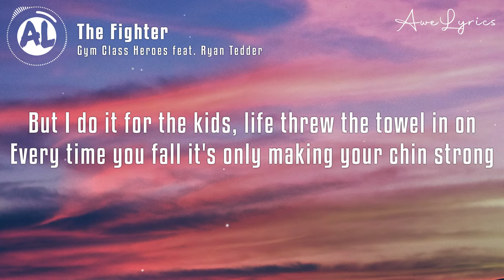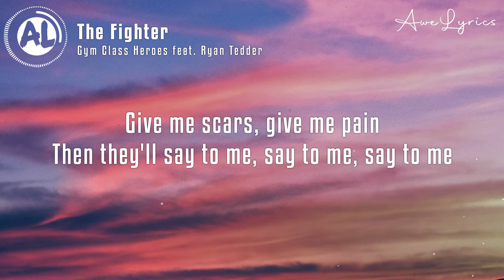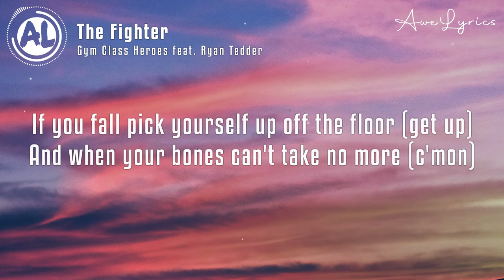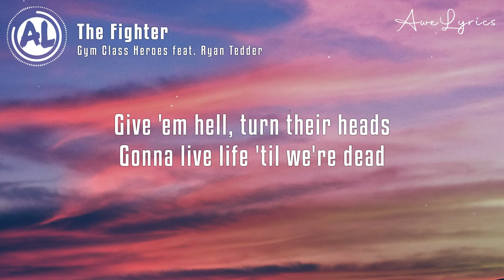Gym Class Heroes feat. Ryan Tedder - The Fighter (Lyrics)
🎤 Lyrics: Gym Class Heroes feat. Ryan Tedder - The Fighter 🎵

Just waking up in the morning and to be well
Quite honest with ya
I ain't really sleep well
You ever feel like your train of thoughts been derailed?
That's when you press on Lee Nails

Half the population's just waitin' to see me fail
Yeah right, you're better off tryna freeze hell
Some of us do it for the females
And others do it for the retail

But I do it for the kids, life threw the towel in on
Every time you fall it's only making your chin strong
And I'll be in your corner like Mick, baby, 'til the end
Or when you hear this song from that big lady

Until the referee rings the bell
Until both your eyes start to swell
Until the crowd goes home
What we gon' do y'all?

[Ryan Tedder:]
Give 'em hell, turn their heads
Gonna live life 'til we're dead
Give me scars, give me pain
Then they'll say to me, say to me, say to me
There goes a fighter, there goes a fighter
Here comes a fighter
That's what they'll say to me, say to me, say to me
This one's a fighter

And if I can last thirty rounds
There's no reason you should ever have your head down
Six foot five, two hundred and twenty pounds
Hailing from rock bottom, Loserville, nothing town

Text book version of a kid going nowhere fast
And now I'm yelling, "Kiss my a**"
It's gonna take a couple right hooks, a few left jabs
For you to recognize you really ain't got it bad

Everybody put yo fists up

What we gon' do
tell me what we gon' do y'all?

I know what we gon' do

If you fall pick yourself up off the floor (get up)
And when your bones can't take no more (c'mon)
Just remember what you're here for
'Cause I know I'mma damn sure

'Til the referee rings the bell
'Til both your eyes start to swell
'Til the crowd goes home
What we gon' do kid?